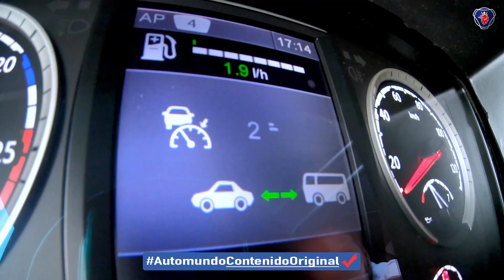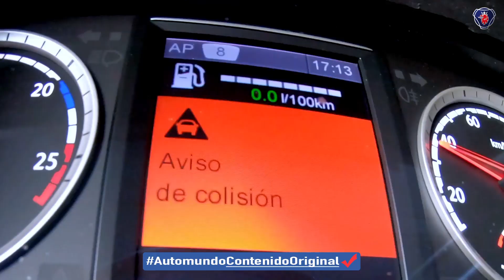Scania Buses: Nuevos estándares en seguridad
Scania del Perú, innova en tecnología con el objetivo de ofrecer un nuevo standard de seguridad en buses que generen transporte sustentable. Anteriormente las empresas ofrecían este sistema de forma opcional, pero a partir de este año, la marca sueca los incluye en su portafolio